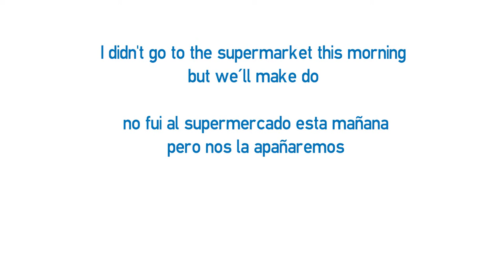Vídeo formativo - Make do